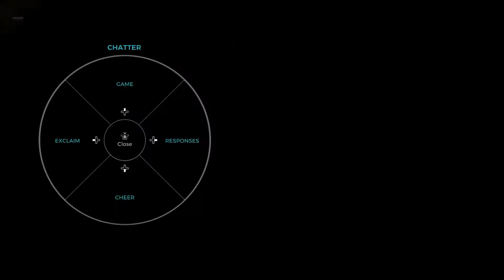Paladins-Part 41 ( W/Uppitybirch )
Welcome back to another Let's Play of Paladins Part 41 Hanging On on the Xbox One with *UPPITYBIRCH*

ABOUT PALADINS...

Paladins: Champions of the Realm
Paladins (video game).jpg
Xbox store artwork, featuring the game's playable character classes
Developer(s) Evil Mojo Games
Publisher(s) Hi-Rez Studios
PlayStation 4
Xbox One
Nintendo Switch
Release
Microsoft Windows
PlayStation 4
Xbox One
May 8, 2018
Nintendo Switch
Mode(s) Multiplayer
Paladins is a 2018 free-to-play online Hero shooter video game by Hi-Rez. The game was developed by Evil Mojo, an internal studio of Hi-Rez and was released on May 8, 2018 for Microsoft Windows, PlayStation 4, and Xbox One, followed by a Nintendo Switch version released on June 12, 2018.